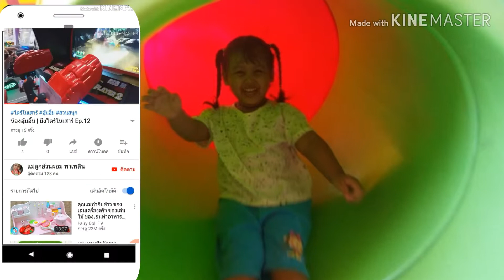น้องอุ๋มอิ๋ม | เล่นสวนสนุก@แม็คโดนัล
ร้านแม็คโดนัลมีสวนสนุกเล็กๆให้เด็กได้เล่น สนุกมากคะ